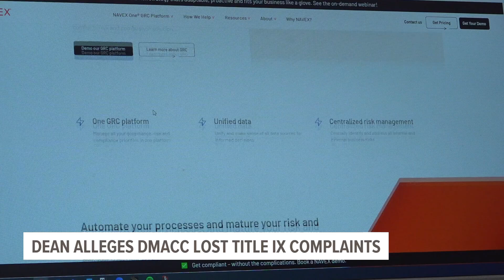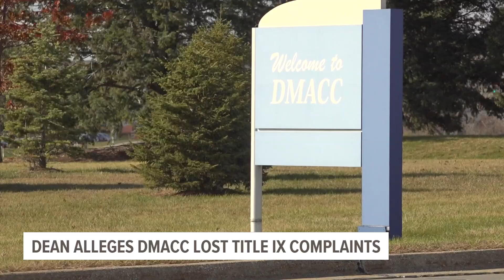Dean alleges DMACC lost Title IX complaint records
Wade Robinson said when the school ended its contract with NAVEX, who provided an online portal for students to submit Title IX claims, the records were lost.